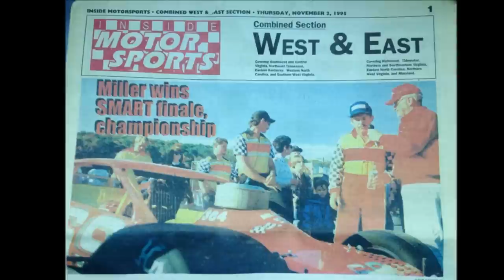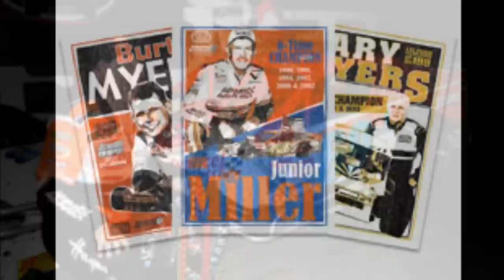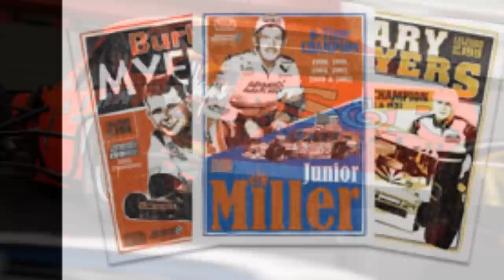Tribute to the King of the Modifieds Junior Miller